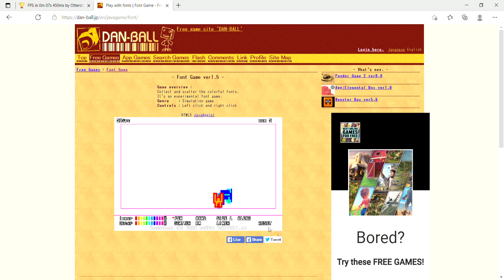Font Game All Individual Drawing Tools (Web)